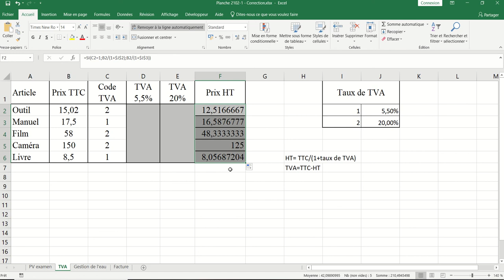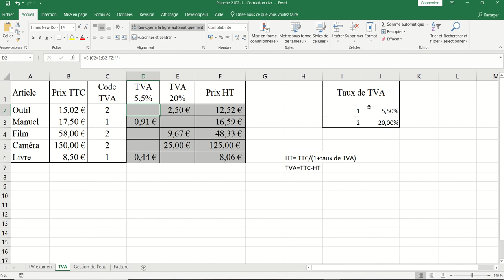XL01 - Excel 028 - feuille TVA2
Calculs - références absolues/relatives - fonctions si(), si imbriqués, concaténation